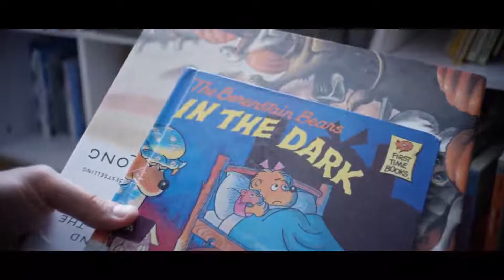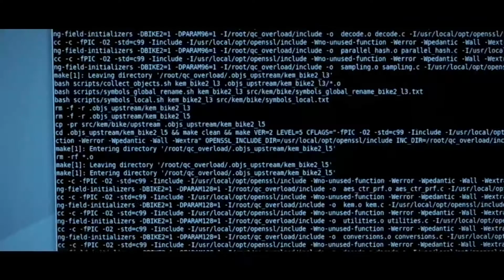THE MANDELA EFFECT Official Trailer (2019) Sci-Fi Movie HD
THE MANDELA EFFECT Official Trailer (2019) Sci-Fi,Thriller Movie HD

CLICK HERE TO MORE NEW MOVIES